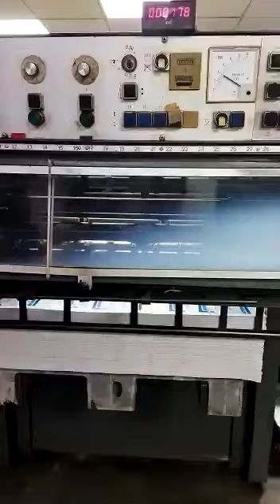HEIDELBERG SM 102 V (1984)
🌹please save my number for future reference🌹